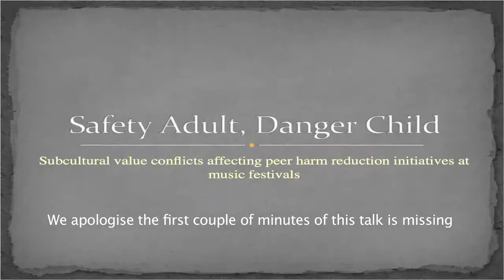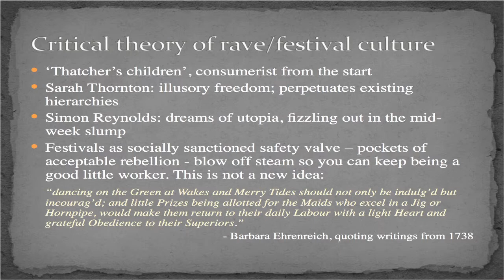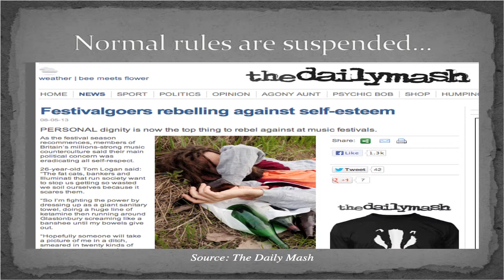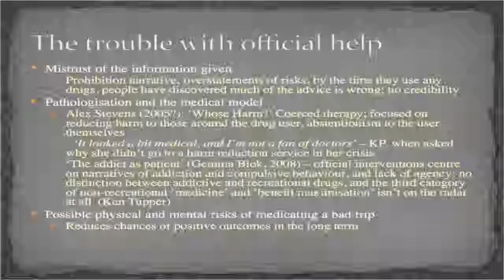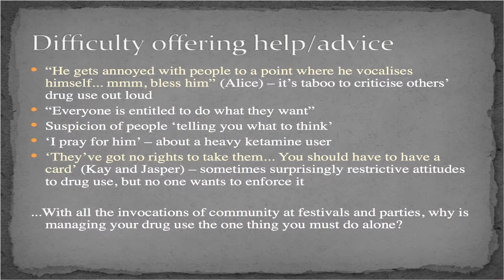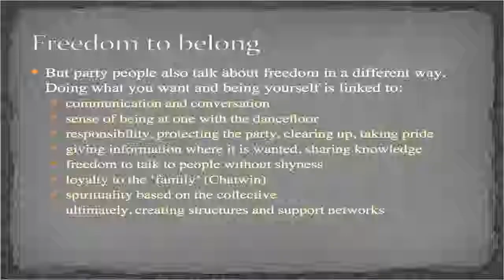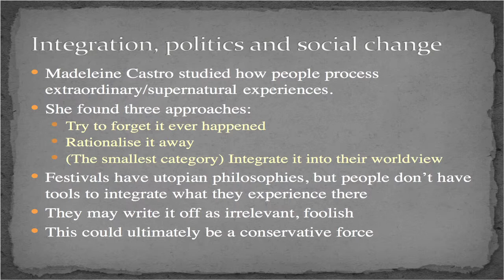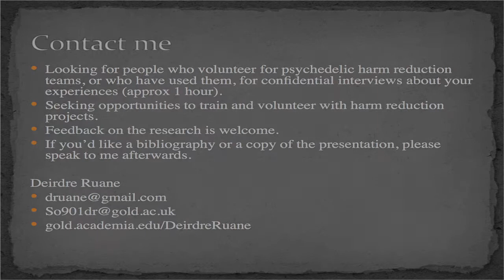Deirdre Ruane - Safety Adult, Danger Child: Subcultural Value Conflicts & Psychedelic Harm Reduction